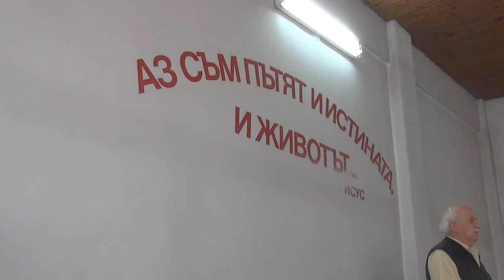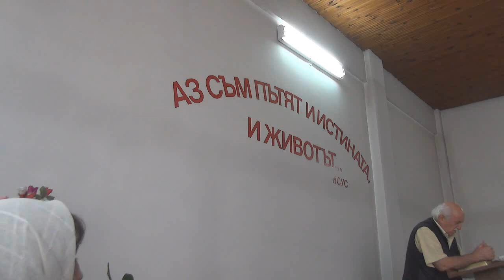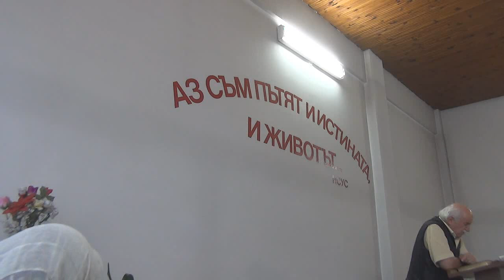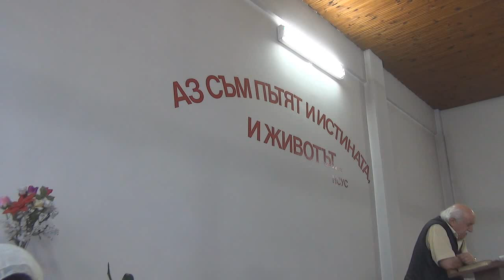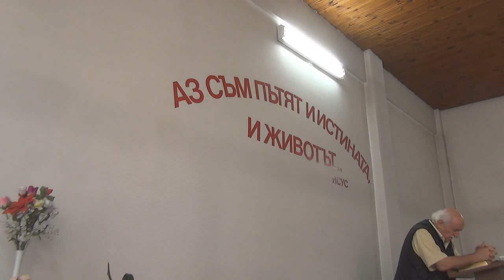2015.06.27: Яков 4